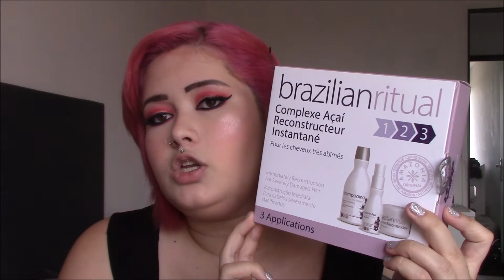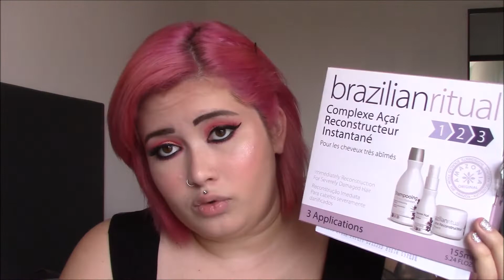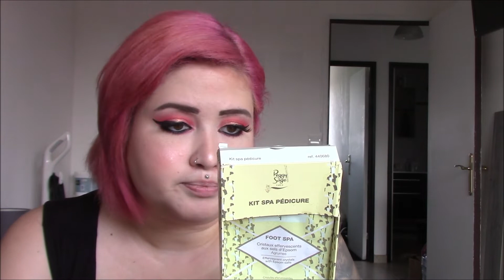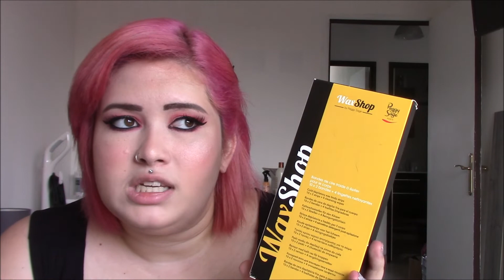PRODUITS TERMINES || JUILLET 2019